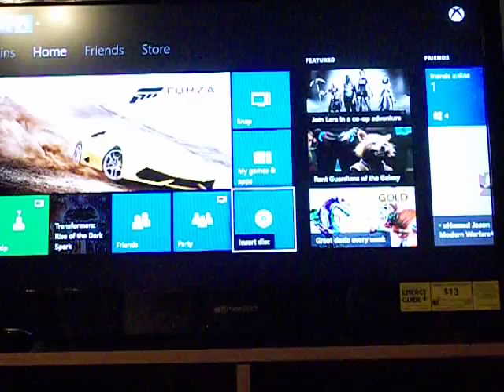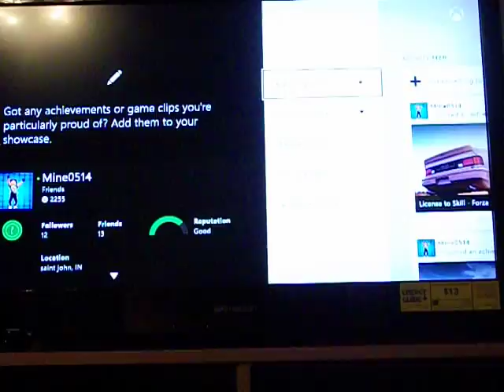Minecraft Xbxone edition let's play part 1 showing the house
HI everyone in this video I will be talking about Minecraft for the Xboxone so anyway I will be showing you my house that I made then after that I will be showing what I am going to put in my house and that kind of stuff.